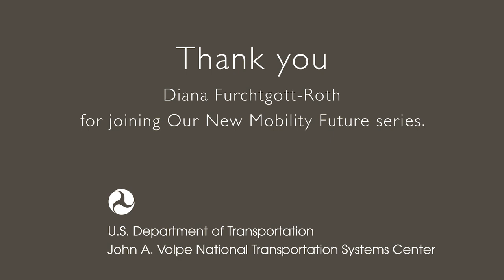Our New Mobility Future: U.S. DOT’s Diana Furchtgott-Roth on Mobility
Diana Furchtgott-Roth, Deputy Assistant Secretary for Research and Technology (OST-R) kicked off the Our New Mobility Future speaker series at the U.S. DOT Volpe Center on May 22, 2019.

Deputy Assistant Secretary Furchtgott-Roth seeks to ensure that research, development and technology activities and budgets across the Department are fully aligned with the Department’s strategic goals and key areas of interest, and that Departmental statistics are reliable and of the highest quality. Ms. Furchtgott-Roth focuses on the deployment of innovation in America’s transportation system, with the goal of lowering barriers in the development of new technology.

Prior to joining DOT, she was Acting Assistant Secretary for Economic Policy at the U.S. Department of Treasury. Ms. Furchtgott-Roth has been a senior fellow and director of Economics21 at the Manhattan Institute for Policy Research and an adjunct professor of economics at The George Washington University. She previously served as Chief Economist of the U.S. Department of Labor; Chief of Staff of the President’s Council of Economic Advisers; Deputy Executive Director of the Domestic Policy Council; and Junior Staff Economist at the Council of Economic Advisers. She is the author of five books and was a columnist for MarketWatch.com and Tax Notes. She received her BA in economics from Swarthmore College and her M.Phil. in economics from Oxford University.

This highlight video captures key excerpts from Ms. Furchtgott-Roth’s talk on May 22, 2019.

Please see our Events page for all upcoming speakers and dates